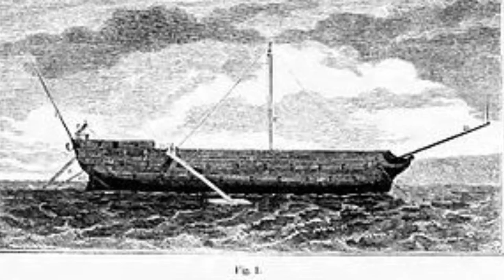Nick Masson's senior model